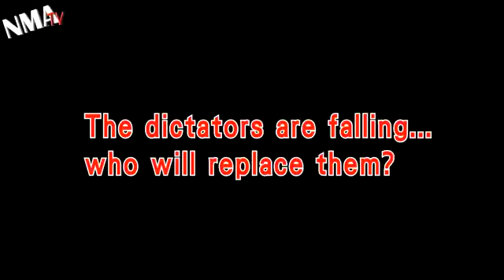Gaddafi is dead. Who is next in Arab Spring revolution 726